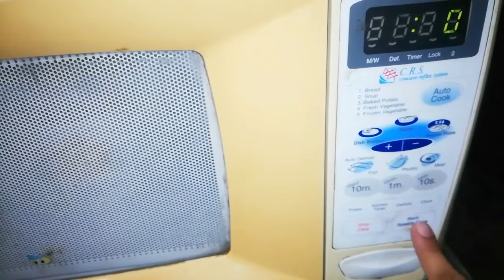1 Minute microwave Chocolate Mug Cake _ Mug cake recipe kitchen with tanzila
Ingredients

Maida 5 tbs
Suger 4 tbs
Coco powder 1tbs
Baking powder 1 /4 tsp
Baking soda 1/5 tso
Vanila essence 5 drops
Egg 1
Oil or butter 11/2 tbs